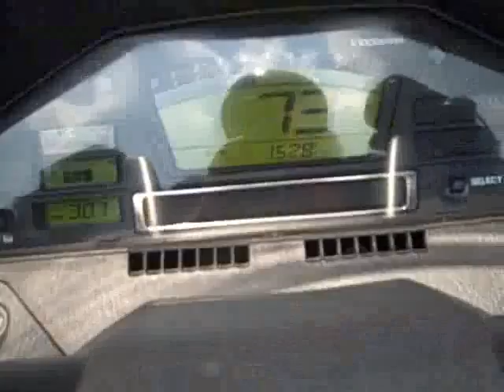Memorial Weekend 2010_002.flv